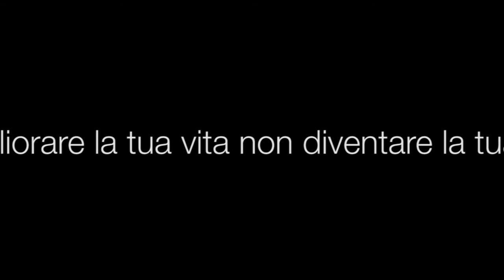3B IC Narcisi - Le tecnologie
I ragazzi della 3B dell' IC Narcisi, all'interno del progetto Make the Difference di Associazione Mercurio, ci raccontano cosa ne pensano della tecnologia.